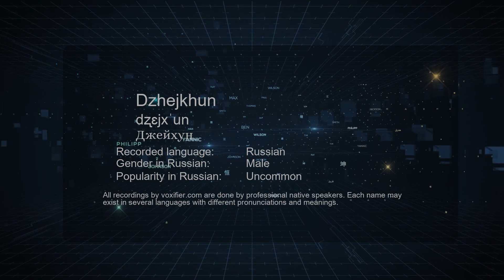How to Pronounce Dzhejkhun (Джейхун) in Russian - Voxifier.com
This is the Russian pronunciation, gender, and phonetics recording of the name Dzhejkhun (Джейхун). The same name may exist in other languages with different pronunciations. Check the meaning of name along with other possible pronunciations or similar names for free Voxifier uses the help of expert linguists to simplify pronunciations by replacing some special sounds with sounds more commonly available across all languages.